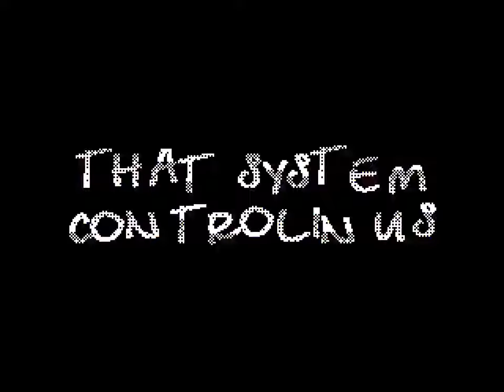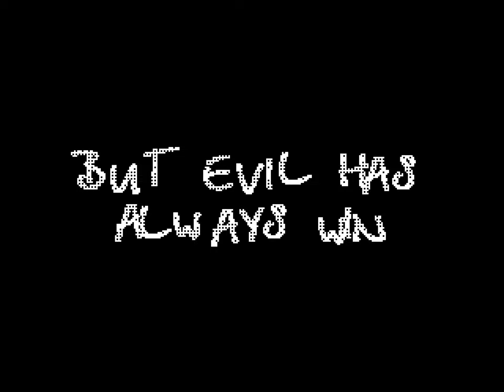Blame demo for ZX Spectrum (50 fps)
ZX Spectrum (Pentagon clone) demo, done by Extreme Entertainment side division, audiovisual art on 8bit machine, come 3rd at FunTop 1998 demoparty, included famous Bill Gates "cake incident" at the end of demo.

50 fps HD Emulator grab by Sergey Kosov

Music for Demo by Dagma (Denis Shevyakov)
Music for Bill part by MmcM (Sergey Kosov)